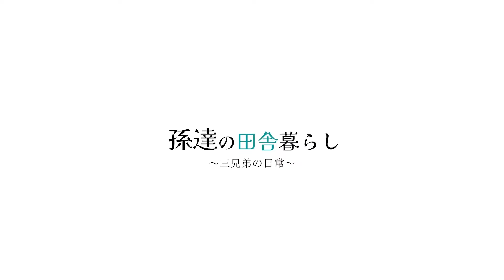【DIY】ヤギの放牧場の修理をしてて1番嬉しい瞬間! #483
本日はヤギの放牧場の柵の修理をしました!

修理中に最高に嬉しい気持ちになった従兄弟!

▼お仕事のご連絡はこちら